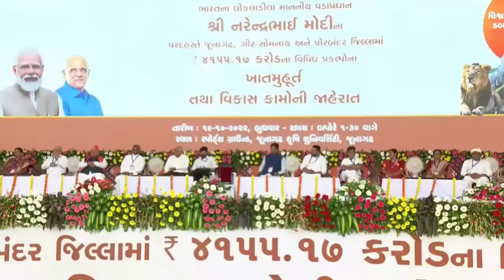PM Modi's speech at foundation stone laying ceremony of various development works in Junagadh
PM Modi laid the foundation stone of various development projects worth around Rs 3580 crore in Junagadh, Gujarat. The PM termed the area comprising Junagadh, Gir Somnath and Porbandar as the tourism capital of Gujarat. He said the projects that projects being launched will create huge opportunities for employment and self-employment.